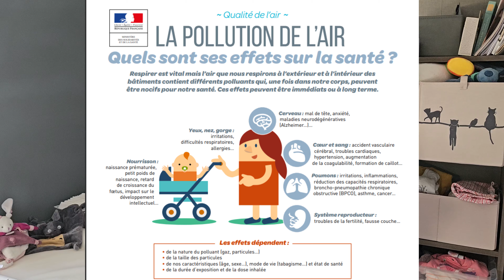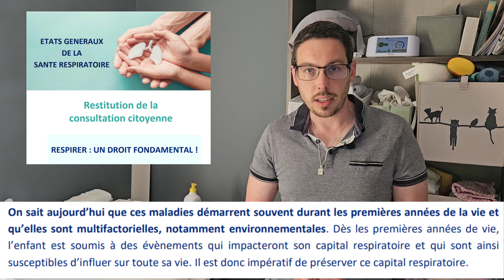Préparation de la ventilation de la chambre de bébé ! (qualité de l'air intérieur = santé ! )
Bébé est arrivé !

Du coup, pas le choix, il faut lui apporter un environnement parfait et une qualité de l'air intérieure nickel !

Pour vous aider à choisir votre matériel, vous trouverez ci dessous, des packs complets que j'ai pu sélectionner en fonction de vos demandes (prix, consommation et qualité de l'air)
explication :  (+++) = excellent  / (++) = très bon / (+) = bon / (-) = mauvais / (- -) = très mauvais
* Le prix comprend le coût de l'installation et du matériel
** La consommation comprend la consommation électrique ET thermique par l'évacuation de la chaleur de l'air
*** Les liens donnent des exemples de produit, et ils ne donnent pas une recommandation particulière sur une marque précise

- VMC autoréglable (le moins chère à l'installation, qualité de l'air (+), consommation (- -)

- VMC hygro type A ou B entrée de gamme : prix (+), qualité de l'air (-), consommation (++) ; avec gaines de distribution performante

- VMC hygro type A ou B haut de gamme ( RENSON ): prix (-), qualité de l'air (++), consommation (++)

- pas de lien pour les ventilations par insufflation

REMARQUE IMPORTANTE : les liens vous envoie sur le site ECONOLOGY qui est un site FRANCAIS, spécialisé dans la ventilation et avec un service clientèle important ( livraison rapide et possibilité de les appeler en directe pour avoir des conseils sur les produits)

REMARQUE IMPORTANTE 2 : Les descriptions ci dessus sont simplifiées à l'extrême et il est recommandé d'avoir un œil critique car il est impossible d'avoir une solution idéale pour tous les types de logement  !

Sonde de qualité de l'air intérieur que j'ai et que j'adore ! la marque air-Q
Autre Capteur fiable et moins onéreux

Pour votre système de ventilation je propose un "audit ventilation et QAI" qui comprend :
- Une récupération d'information (plan du logement, photos, vos objectifs, votre budget ...)
- Une visio de 1h avec moi pour que je puisse vous apporter un choix précis sur la technologie et le matériel à choisir
Précision : Cet audit ne constituent pas une étude de conception et elle ne s'adresse qu'à des logements existants

 Lancement "Audit ventilation et QAI PLUS " !  :
-  Récupération des informations sur votre logements (plans, photo, descriptif ...
- Viso de 30 min pour préparer l'analyse de votre logement avec un détecteur de qualité de l'air haut de gamme
- Envoie du détecteur + autre matériel si besoin
- Analyse sur 1 à 2 semaines de votre logement sur différente pièce
- Vison d'environ 1h pour faire un bilan de l'analyse

GUIDE ADEME (super bien fait!)